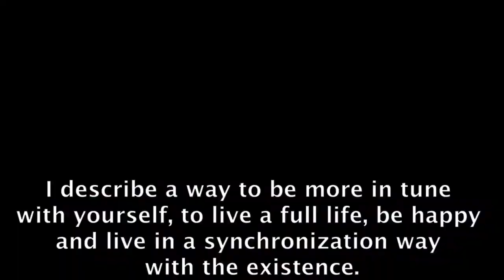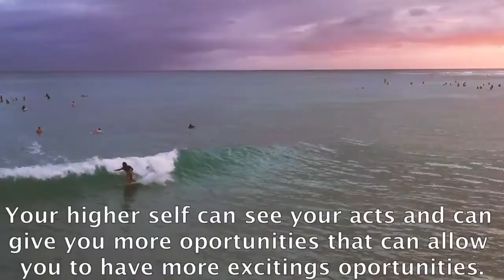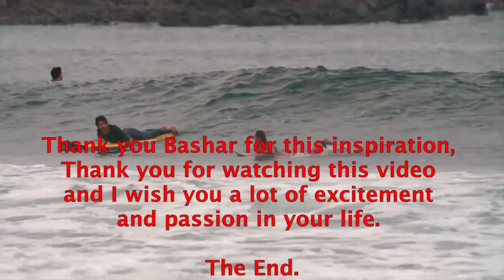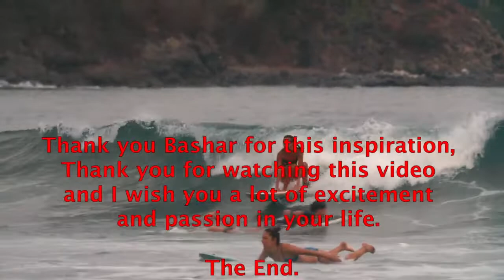ACT AND FOLLOW YOUR EXCITEMENT #9.- raúl pipaon ibañez - goldenphi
I describe a way to be more in tune with yourself, to live a full life, be happy and in a more synchronization with the existence. This way can be applied everytime and in every moment that you can. The results are amazing and it’s not hard to apply them. This is a way that is divided in three parts. The first part is to act in the opportunity that creates more excitement. This haven’t got to be large proyect or something big. It can be something simple and that it excites you a lot. The second part, it consist in acting in your excitement as fully as you can. Give everything you have. Skills, talents, imagination. Your higher self can see your acts and can give you more oportunities that can allow you to have more excitings oportunities. When there is no more to act, act on the following thing that excites you the most over and over again. See and be aware of the signs and the synchronicities when you act in your passion. The third part consist in acting on your passion with zero insistence in a specific outcome. Because you can learn that when you insist in a specific outcome it can prevent a better manifestation of what you imagine before. Acting in this three part method with integrity it can align with the complete tool kit of excitement that give you the abundance and everything you need. It becomes the driving engine that move you forward. It can give you the path of least resistence in your life. It conects you with all other expressions of excitement. And it give you all that is relevant for you. The End